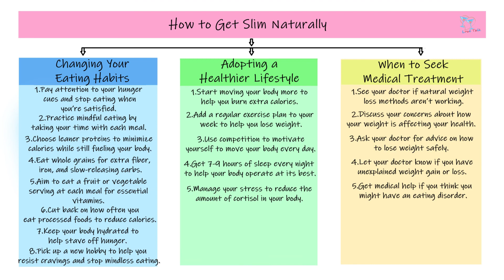How to Get Slim Naturally🍀 | How to Lose Weight | Weight loss | 3 ways to reduce fat naturally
Welcome to Love Talk YouTube Channel. This is the Fast Indian Fully Details and Explain, Really Psychological based YouTube Channel.
Our Channel is all about Love Quotes, girlfriend, boyfriend, Love, Dating, Romance, Long term relation, Break-up solutions, Love and relationship, Relation problem, catch cheater, why girl/boy Dump you? Why you alone? Get Ex- love back in your life, how to deal with bitches, highly trained playboy, Live in relation, Avoid divorce, motivation to success, etc. We want to say Thank You all of you subscribers and visitors for your time. Without you and your comments, sharing, and participation this page would not exist to its fullest ability. We hope you enjoy the content and we also apologize for any unsatisfactory in our Channel. We very appreciate your support. All the best for you guys.

Break-up solutions,
Get Ex- love back in your life,
Love Quotes,
Girlfriend/boyfriend,
 Love,
Long term relation,
Love relation,
Long term relation,
Live in relation,
Relation problem,